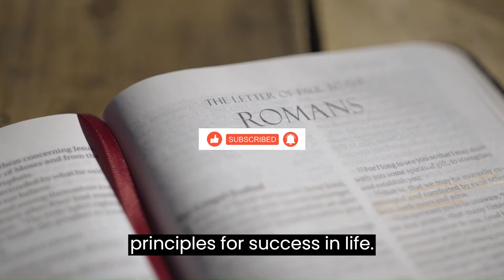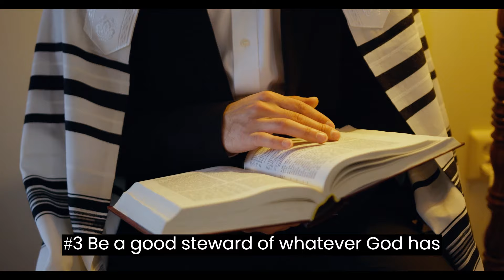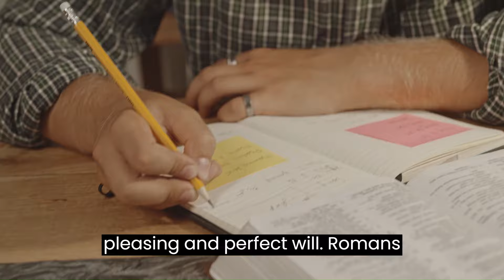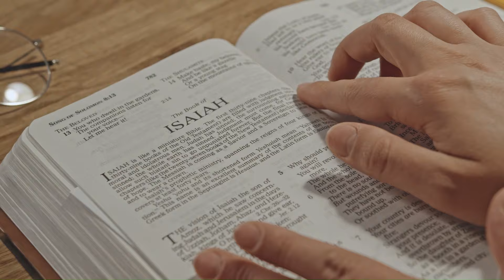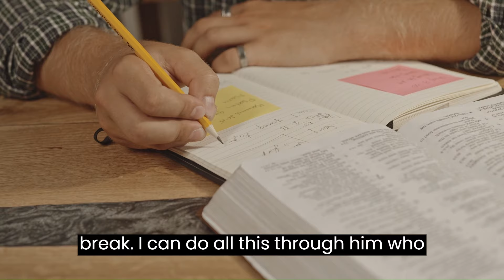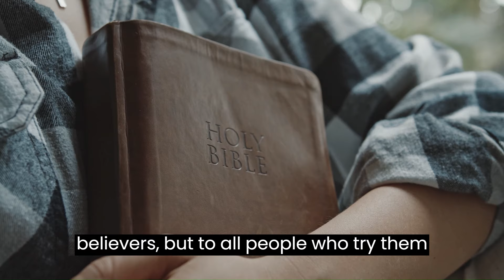Top 10 biblical principles for success in life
Although the Bible is filled with numerous nuggets of wisdom, this video will give you the top 10 quotations to help you make the most of your life.  These are quotations directly from the Bible teachings and can make you rich and successful if you master them well.
Number 1 Choose your Company (Inner Circle) wisely. It's true what they say about" the birds of a feather flock together", so ensure that you surround yourself with people who have integrity and excellence.
"Blessed is the one who does not walk in step with the wicked or stand in the way that sinners take or sit in the company of mockers, but whose delight is in the law of the LORD, and who meditates on his law day and night. That person is like a tree planted by streams of water, which yields its fruit in season and whose leaf does not wither— whatever they do prosper."- Psalms 1:1-3

Number 2 Involve God in every aspect of your life. Ask Him for direction, wisdom, revelation, and guidance in all your deals, decisions, opportunities, relationships, programs, etc. Don’t forget God or Allah is the beginner and the end of our lives here on earth. Commit to the LORD whatever you do, and he will establish your plans."- Proverbs 16:3

Number 3 Be a good steward of whatever God has already entrusted to you.
“Whoever can be trusted with very little can also be trusted with much, and whoever is dishonest with very little will also be dishonest with much. So if you have not been trustworthy in handling worldly wealth, who will trust you with true riches?"- Luke 16:10-11
Number 4 understand the difference between doing it the world's way and doing it God's way. If whatever you are doing is going against His Word, you are more than likely heading down the wrong path. So take the time to study His Word so that you will not be deceived.
"Do not conform to the pattern of this world, but be transformed by the renewing of your mind. Then you will be able to test and approve what God’s will is—his good, pleasing and perfect will."- Romans 12:2

Number 5 Be bold and courageous. Remember that there will be times when you will not have everything figured out before you have to step out on faith.
Number 6 be focused on him and him alone, instead of trying to figure things out, focus on Him, and allow Him to show you the way. When you focus on the problem, instead of the SOLUTION provider, you will continue to be stuck.
"Do not be anxious about anything, but in every situation, by prayer and petition, with thanksgiving, present your requests to God."- Philippians 4:6
Number 7 avoid pride at all costs.  No matter how much success you achieve, make sure you do not let pride creep in. Stay humble before the Lord and He will be the one to establish you more and more.
"But remember the LORD your God, for it is he who gives you the ability to produce wealth, and so confirms his covenant, which he swore to your ancestors, as it is today."- Deuteronomy 8:18

Number 8 be ready to follow his instructions always.  Sometimes He will give you instructions that don't make sense to your carnal mind (intellect), but rest assured that He knows what He is doing. Trust His voice and be confident that with Him, YOU have the victory. “But blessed is the one who trusts in the LORD, whose confidence is in him."- Jeremiah 17:7
Number 9       Don't be afraid to try things that have never been done before. Be a forerunner and not just a follower of every fad that is going on. Push the envelope, try different ways, be okay with reinventing the wheel, get creative in your approach, and always be true to yourself. So go ahead and trust that INNER KNOWING inside of you... you never know... this could be your next BIG BREAK. "I can do all this through him who gives me strength."- Philippians 4:13

Number 10 Get Advisers, Mentors, and Coaches. Invest in surrounding yourself with people who have more knowledge and experience than you, especially in those areas where you are weak.
"Without consultation, plans are frustrated, but with many counselors, they succeed."- Proverbs 15:22
When we live in line with God's will for our lives, we can experience a sense of peace and fulfillment that we might not be able to find anywhere else. And the great thing is that these verses don't just apply to a select few Christian believers, but to all people who try them out. So if you're looking to live a successful life, these Bible verses will be a good place to start!
The world was and is created by God and he is the only one that gives success and a good life to whomever he wishes, that is why it is very important to commit your life to him through these 10 practical doctrinal concepts to see and enjoy success in this life.